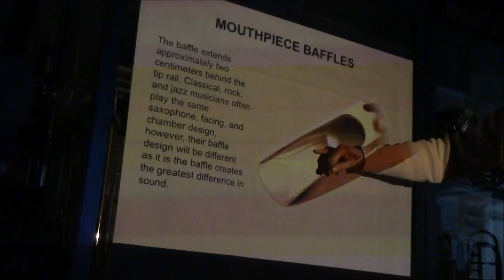Theo Wanneがまたまたやってくる！2016春 予告編 【イシバシ渋谷WEST】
あの衝撃の1日店長から早1年・・・彼が再びやってくる！！
Theo Wanne マウスピースクリニック 2016年5月上旬開催決定！
詳細は後日イシバシ楽器渋谷WESTのHP上にてお知らせいたします。

追記：詳細決定！詳しくはこちらをご確認下さいませ！